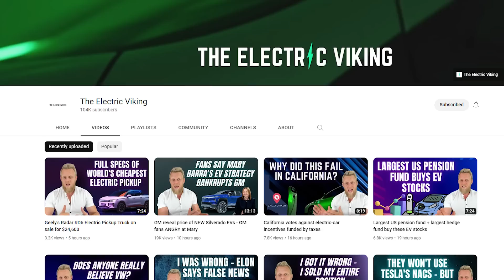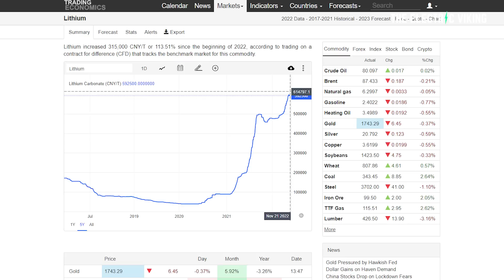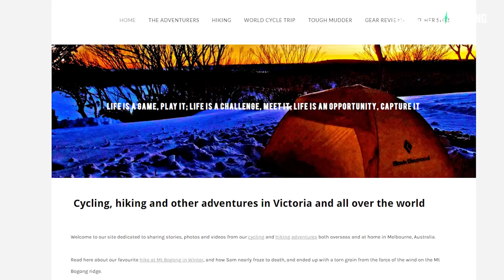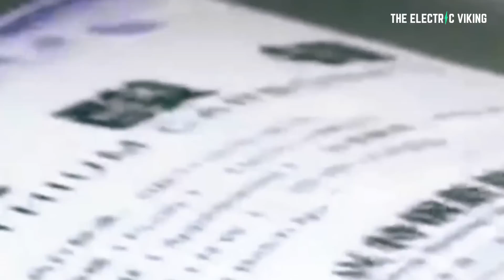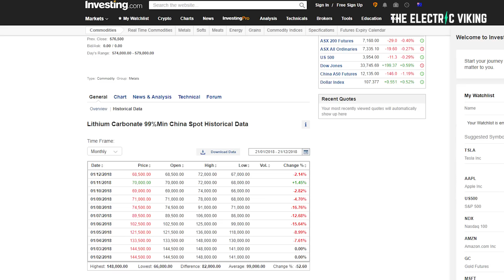China says it will crack down on lithium price gouging as prices skyrocket